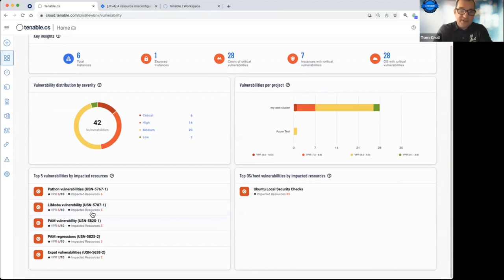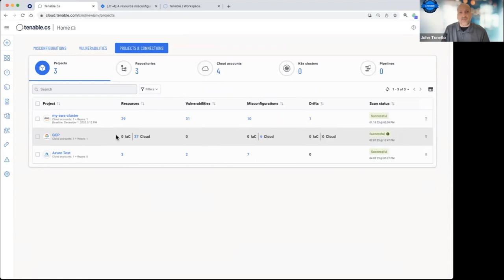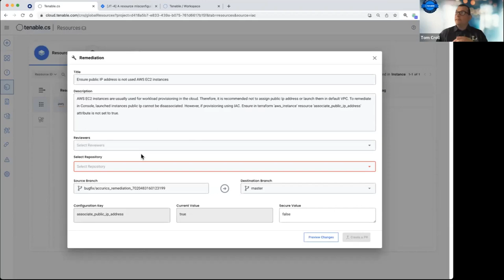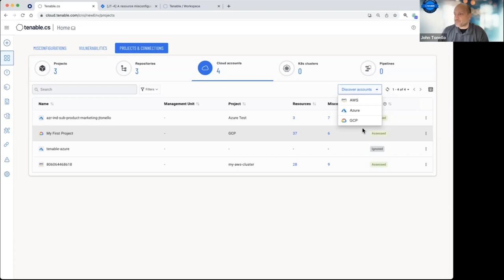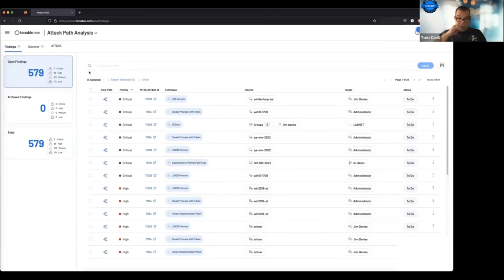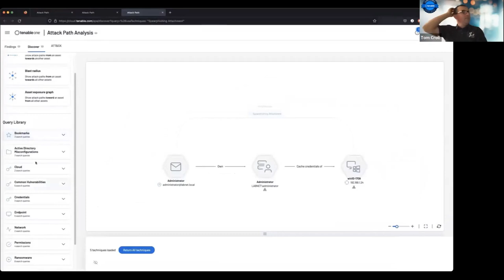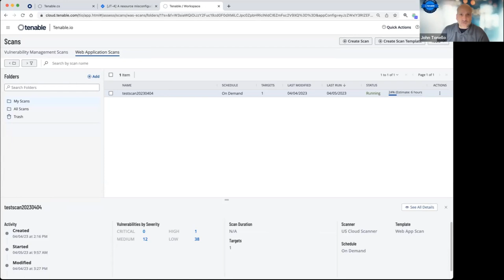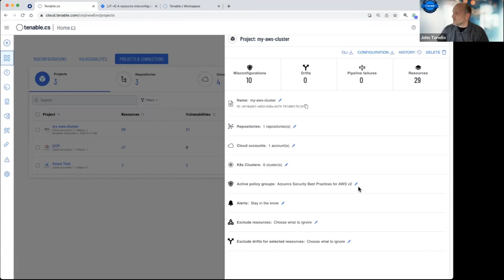What is a Cloud-Native Application Protection Platform? | Episode 7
Tom Croll, of Lionfish Tech Advisors, joins John for the Tenable Cloud Security Coffee Break to talk about Cloud-Native Application Protection Platforms (CNAPP). Together, they cover seven core principles of CNAPP that consolidate previously siloed practices such as vulnerability management, CSPM and code-scanning.